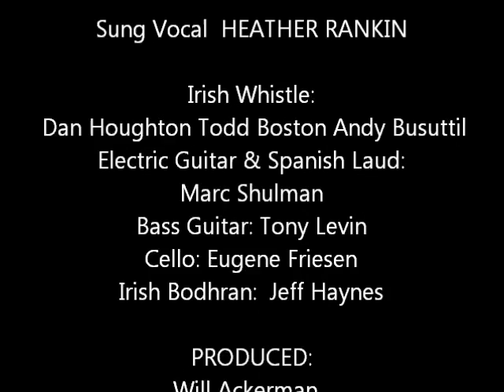600 Years - Fiona Joy Hawkins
Beautiful Ethereal Celtic Piano & Voice

Far from the shore, The winds will whisper,600 Years and I will be home... Contemporary Instrumental Pianist and Singer Fiona Joy celebrates her most epic and significant album 600 Years in Moment. "I have often wondered how globalisation effects music and how history changes our perception of instruments and the musical culture of our ancestors," says Fiona.

Featuring spoken word by Fiona Joy Hawkins and the angelic voice of Heather Rankin, 600 Years in a Moment was recorded using a contemporary Australian piano with ancient instruments from around the world. Fiona's concept is to bring instruments and their unique sounds from villages across the globe to explore the hidden musical treasures of cultures in a modern musical setting. The album is eclectic, acoustic, beautifully produced, and defying genre.

Recorded around the world from Newcastle Australia, Los Angeles California; New York, NY, Bremen and Portland, Maine; Halifax, Canada, and Imaginary Road Studios in Vermont, the album is also unique for the production credits that include Will Ackerman, Corin Nelsen and Fiona Joy Hawkins. 600 Years in a Moment was recorded in 96/24 and will be released in several formats including CD, SACD (hybrid/multichannel) and double vinyl album with bonus track for audiophile listeners.

Only recently, Fiona was introduced to Stuart and Sons after a move to Newcastle NSW. A friend suggested she visit one of his clients who made pianos nearby. "The Stuart Piano factory was literally two minutes from where I was living. It was an unfortunate time in my life where for over a year I had no piano at all. Then I met Wayne Stuart who offered his showroom full of concert grands for me to practice. I felt like I had won the lottery!" Fiona says.

All great art is collaboration, and there are some amazing contributions on 600 Years in a Moment. Produced by Will Ackerman, Corin Nelsen and Fiona Joy Hawkins, engineered by Corin Nelsen and mastered by Bob Ludwig, the album had pedigree the moment it left the studio.

Contributions from Rebecca Daniel (Australian Chamber Orchestra), Eugene Friesen (Paul Winter Consort), Tony Levin (Paul McCartney), Jeff Haynes (Pat Metheny), Heather Rankin (Rankin Family), Marc Shulman (Suzanne Vega), Todd Boston, Paul Jarman, Michael Jackson, Phil Aaberg, Alfredo Rolando Ortiz and many others give the album its historical value and grace.
Fiona Joy Hawkins is set to take on a bigger stage and push the New Age genre boundaries. She is an ARIA Finalist, MusicOZ Winner, ZMR multiple category winner (Including Album of the Year) and an IMA Finalist, with awards that have crossed genres to include World Music, New Age, Jazz, Classical. Recently, she enjoyed a Best Performance nomination, shared with the legendary Pete Seeger, as a top 5 finalist in the Independent Music Awards.
"One of the brightest lights in the contemporary instrumental genre Fiona Joy Hawkins is poised to move into stardom and we have only to watch to see it happen." - Will Ackerman (Founder Windham Hill Records)